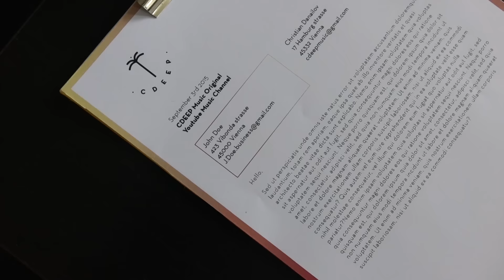CDeep // Re-Design By Studio Gris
We recently reached 200 000 subscribers and to celebrate all your support friends, CDeep is getting a cool new visual identity courtesy of our extremely talented friends from Studio Gris

Thank you for being such an awesome fanbase !
A new era for CDeep Music is coming...

Rolling out:
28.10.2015